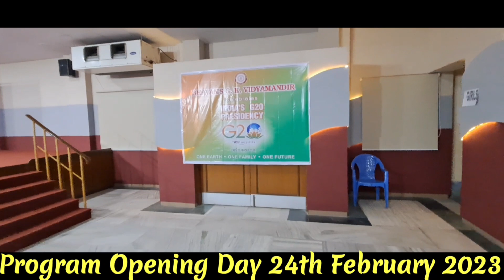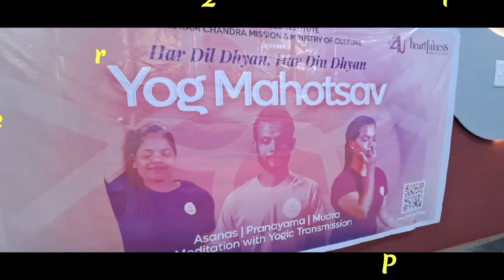Opening Day Yog Maha Utsav on 24th February 2023.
Heartfulness Yog Maha Utsav Salt Lake, Kolkata. 2023.